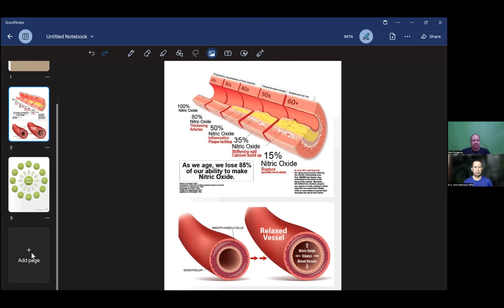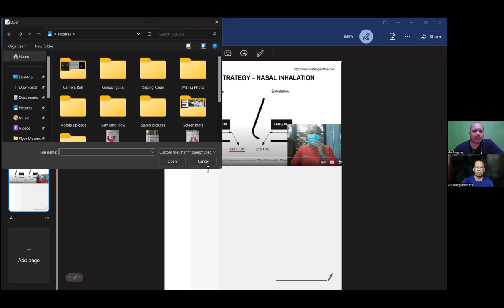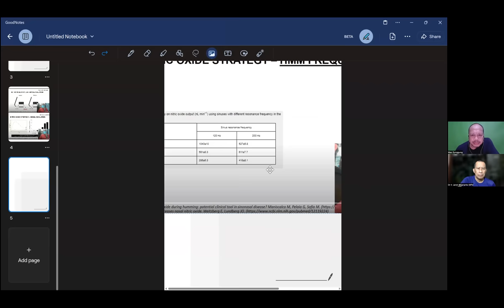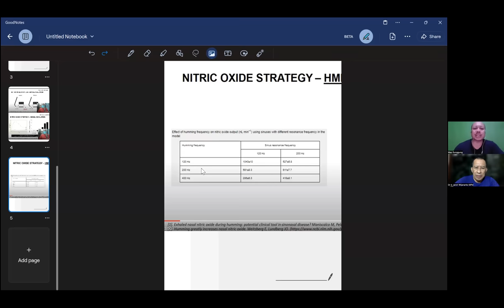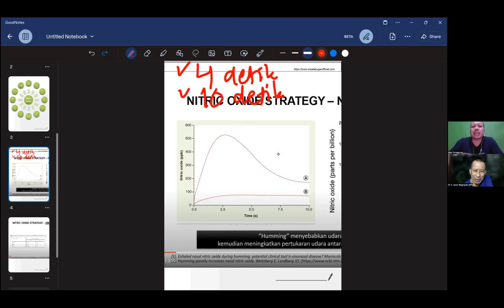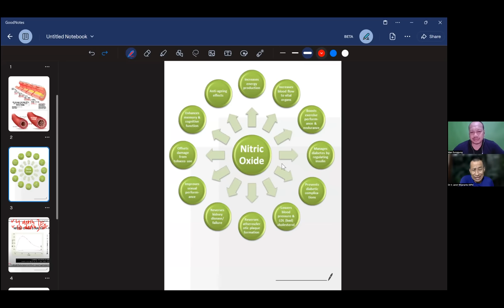MODUL 23 Olah Nafas Ritme menaikan Nitric Oxide - Mas Gunggung OMG